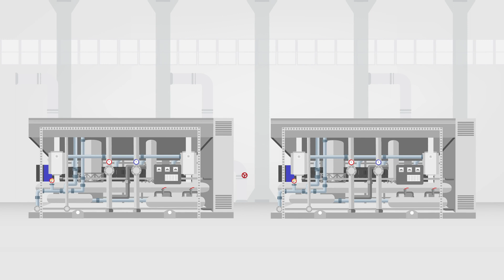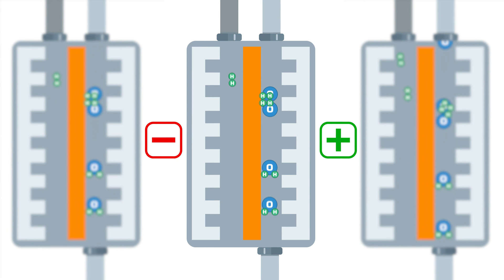Our Project WindH2: Video „Windwasserstoff Salzgitter“ | Salzgitter AG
In our WindH2 project wind energy is used which has been generated in windturbines, thereby contributes  to  climate-friendly hydrogen generation towards low CO2 steel production.
Our collaboration project „Windwasserstoff Salzgitter“ is an important factor towards a hydrogen-based steel industry and is an integral part of our Climate Initiative SALCOS®.